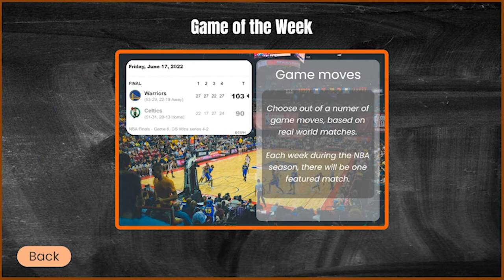METACTICS // DESIGNING GAMIFIED SYSTEMS // 3D VR UNITY GAMIFIED SYSTEM // BASKETBALL // METAVERSE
This is our Metactics Game Prototype for the SS 2022 Master Module "Designing Gamified Systems" at Prof. Dr. Benedikt Morschheuser. It is held at Friedrich-Alexander-Universität Erlangen-Nürnberg.

Anna Hirschbeck, Sylvia Reiß, Simon Merk, Nico Hambauer

The Prototype is developed in Unity (VR) and Figma (2D animations) as well as Photoshop, After Effects and Premier Pro.

Links are below. If there are any contents not under CC, we bought a license for that.

Enjoy our Metactics Game with our Team Mascot Foxy!

Starter Assets - First Person Character Controller by Unity Technologies